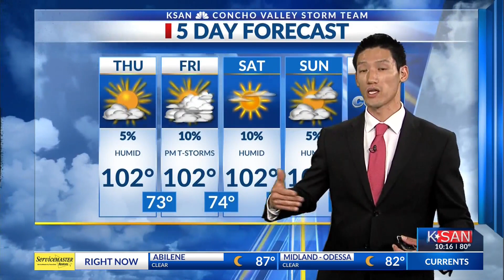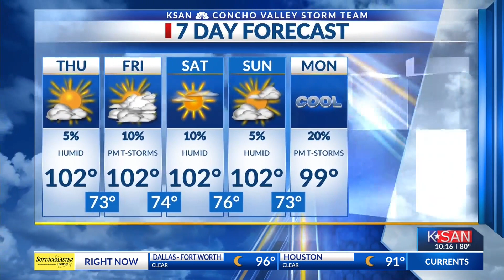KSAN Evening Weather Update: Wednesday August 23rd, 2023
Isolated rain showers across the Concho Valley keep things cool into the evening before clearing out for a sunny Thursday.